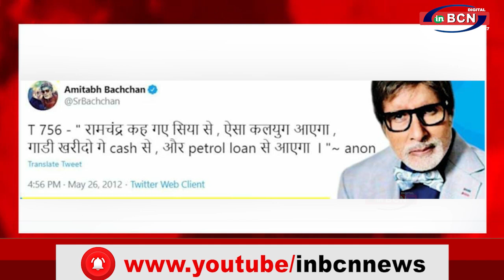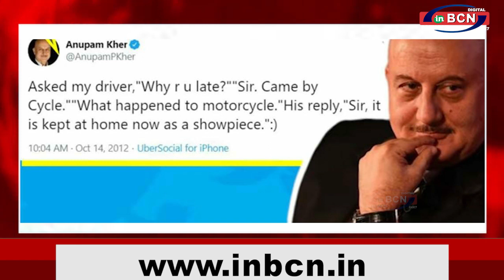पेट्रोल के दाम 100 पार किधर है मोदी सरकार || सरकार की और एक नाकामी....मान की जुबानी | INBCN NEWS